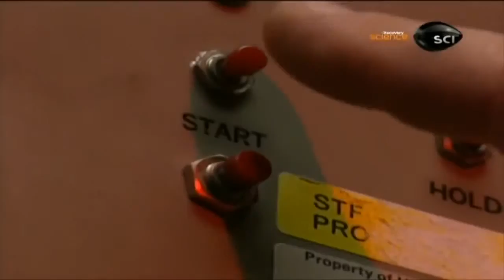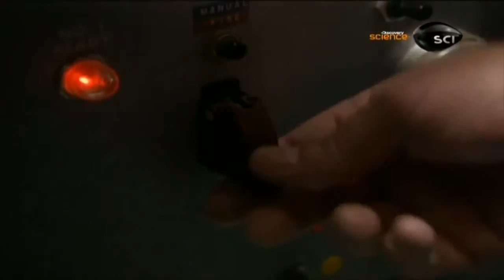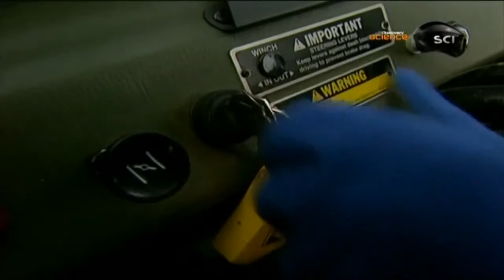95 Mundos e Muitos Mais Dublado Documentário em HD Completo Discovery Science